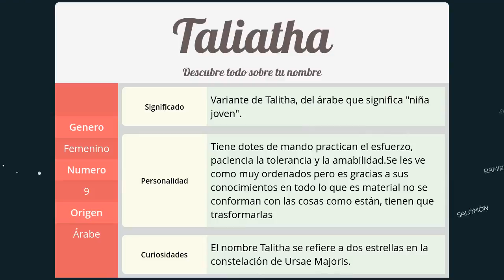Significado de Taliatha, nombre Árabe para tu bebe niño o niña (origen y personalidad)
Descubre el significado del nombre (Árabe) Taliatha y el origen de su procedencia. En la fuente original podras descubrir la personalidad y algunos datos curiosos del nombre para tu bebe.